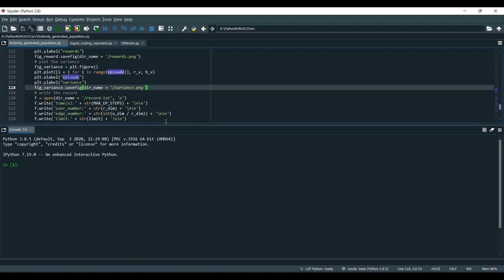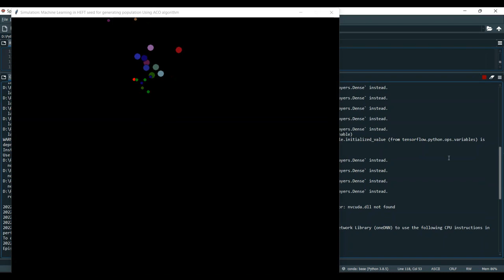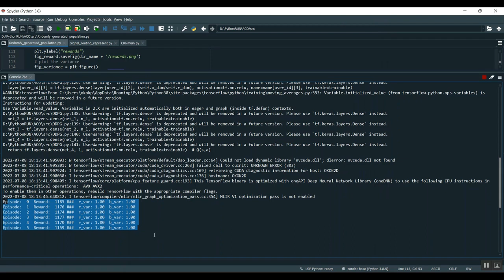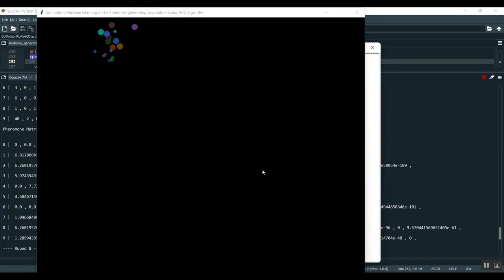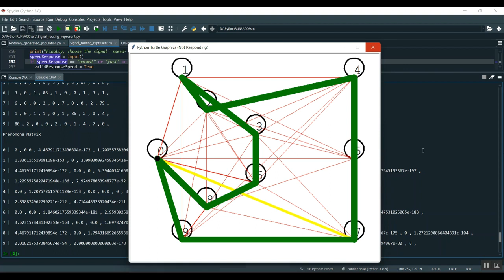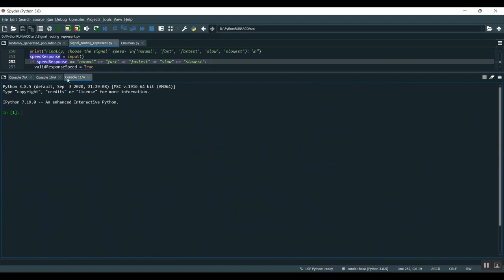Disaster and Pandemic Management Using Machine Learning A Survey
IEEE PROJECTS 2024 TITLE LIST

* Complete Source Code
* Complete Documentation
* Complete Presentation Slides
* Flow Diagram
* Database File or Dataset
* Screenshots
* Execution Procedure
* Video Tutorials
* Supporting Softwares

Support Specialization
* 24/7 Support
* Ticketing System
* Voice Conference
* Video On Demand
* Remote Connectivity
* Document Customization